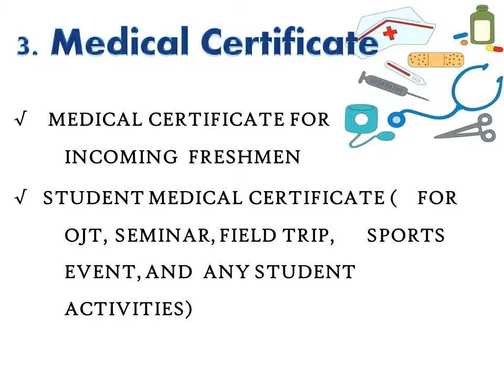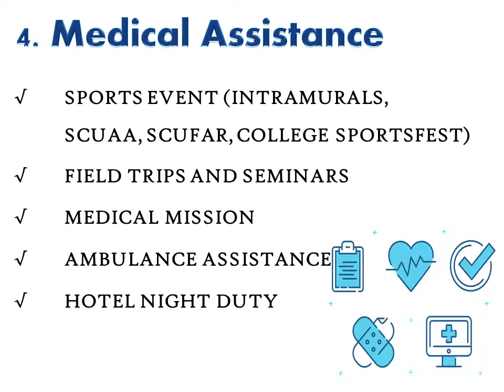REVISED Clinic Services